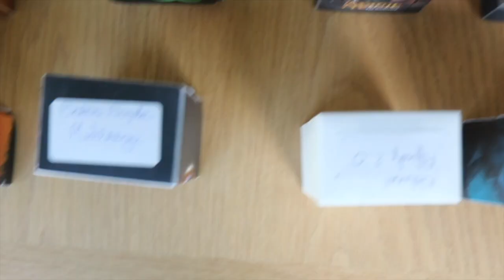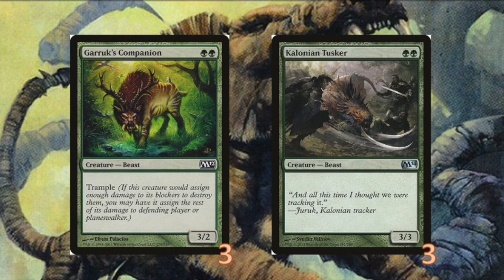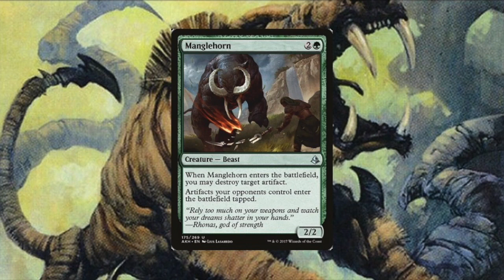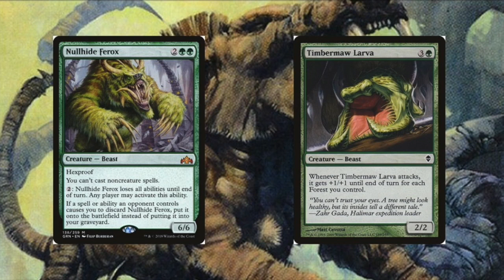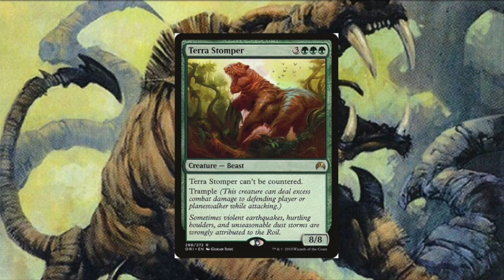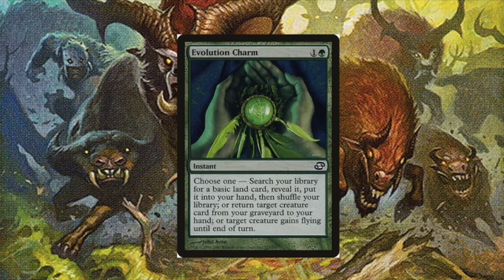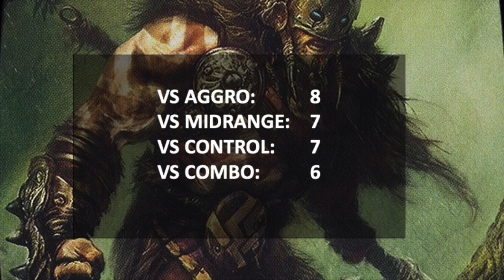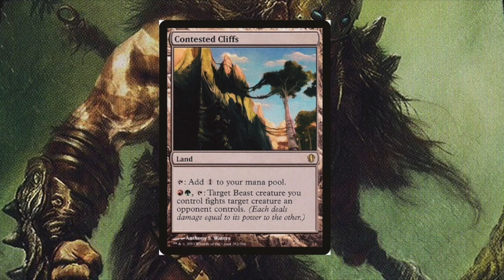MTG DECK TECH 25: GODZILLA BEAST DECK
Casual MTG Deck tech: Godzilla has arrived on Ikoria! So that means we need to brew a nice beast tribal deck for you !

This time I took a spin of one of my original magic casual creations: Beast tribal. But with Ikoria: Lair of the Behemoth it was time to include some new cards. And Godzilla was not forgotten!

Thanks also to our partner , the best place to buy and sell cards in Europe. A new winner will be announced next on the first friday of April.

 ▶ Did you win the voucher? Send me a PM on cardmarket: You can find me as piupiu24

▶ If you like to see my restricted list for casual magic you can find it

▶ The deck:

 ★LANDS
1 Castle Garenbrig
23 Forest

★ Instants & Sorceries
1 Evolution Charm
1 Primal Bellow

★ Enchantments & Artifacts
2 Cartouche of Strength
1 Colossal Majesty
1 Lifecrafter's Bestiary
1 Rhonas's Monument
1 Trial of Strength

★ Creatures

1 Advocate of the Beast
2 Wirewood Savage
1 Fangren Firstborn
3 Garruk's Companion
2 Garruk's Packleader
1 Gemrazer
3 Kalonian Tusker
3 Krosan Warchief
1 Leatherback Baloth
1 Manglehorn
1 Nullhide Ferox
3 Ravenous Baloth
1 Soul of Zendikar
1 Terra Stomper
1 Thragtusk
1 Timbermaw Larva
1 Titanoth Rex
1 Woodland Bellower

❤︎ MTG Alter Artists on instagram:

damarideneurommancer
sm.art.omish

❤︎ Youtube Content creators